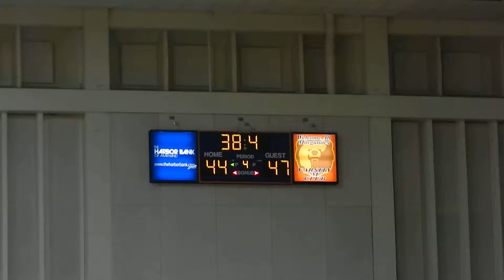Ash steal/Scott basket Northwestern/KASA boys basketball Baltimore City Division II finals 2/22/14